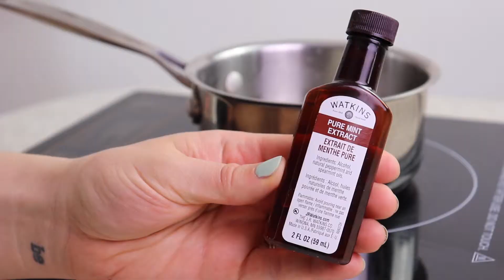How To: Simple Syrup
Composed of only two ingredients, simple syrup is a culinary powerhouse that multitasks and makes countless contributions to cooking. Plus, it comes together in less than five minutes! There’s a reason this is called “simple syrup” and not “difficult syrup.”

Simple Syrup:
1:1 ration of water and sugar

Combine water and sugar in a small saucepan and whisk over medium heat until sugar is dissolved. Pour into airtight container and refrigerate for up to one month.

Variations:
Add 1 tsp. of your favorite extract such as vanilla or peppermint and stir into your morning coffee.
Substitute fruit juice (such as lemon or orange) for the water and use on cakes to keep them moist while adding flavor.